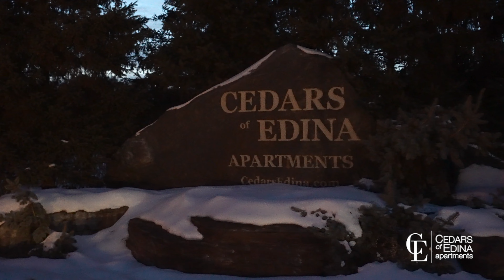Cedars of Edina in Edina, MN Winter Night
Join us at Cedars of Edina Apartments in Edina, MN. You'll love the majestic beauty of the north woods, with the convenience of city living. Nestled in a wooded, 22-acre property in the heart of Edina's shopping district, Cedars of Edina is on the 9-mile Creek Regional Trail for biking and hiking and features world-class amenities including indoor fitness center, indoor pool, sauna and hot tub, yoga and meditation room, business center, underground heated parking and outdoor tennis courts, birch tree park meeting area, outdoor pool and hot tub. Overlook fountains, waterfalls, lush meandering gardens, majestic pines and evergreens, tall cedar trees and rocks dating back 2.25 billion years. As you stroll along our grounds in every season, you'll love nature as your neighbor.